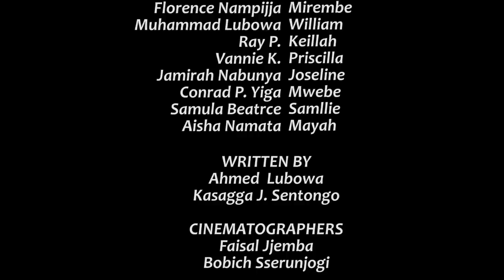Climax Episode 8